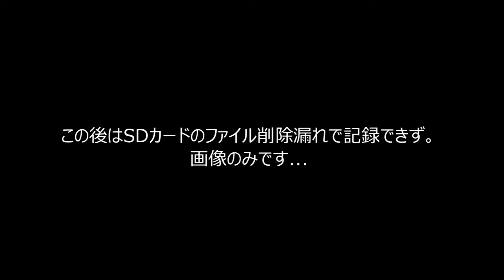2017年秋の三番瀬カヤックフィッシング 第一弾 70Up出ました♪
春以来の久しぶりの三番瀬、今年はなかなか好調です。
近所で浮ける幸せ♪